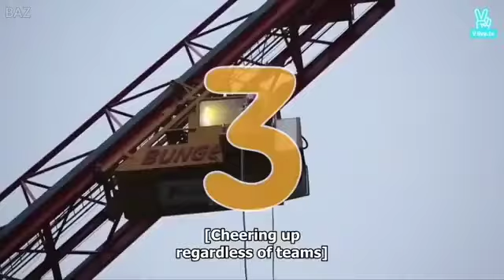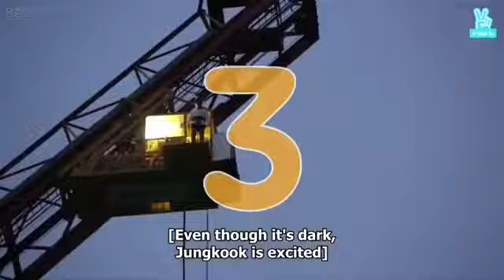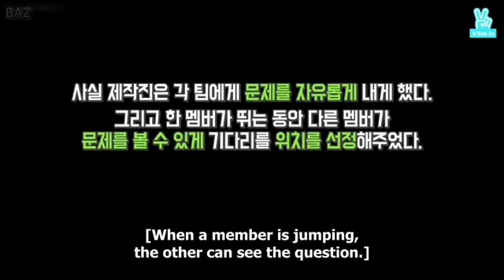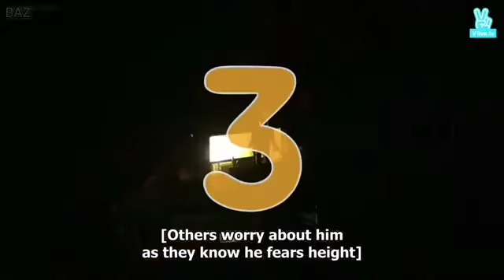Bungee jumping 😹// Run BTS epi 9// Funny video 😂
BTS 💜 ARMY